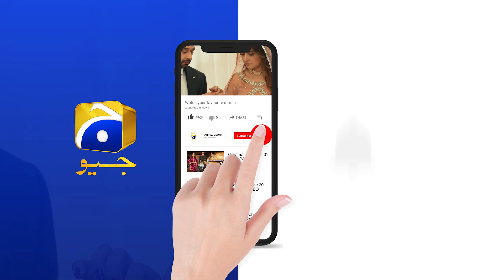Khuda Aur Mohabbat - Season 03 | Ep 33 | Best Scene 08 | HAR PAL GEO